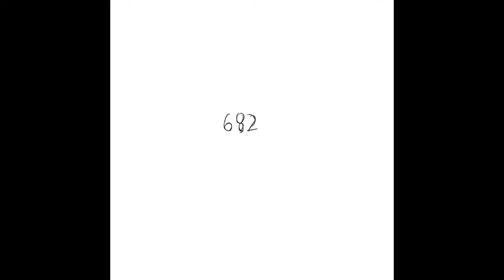SCP-009 - Ice, Ice, Maybe?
Here, we demonstrate how effective 009 is at freezing other SCPs.